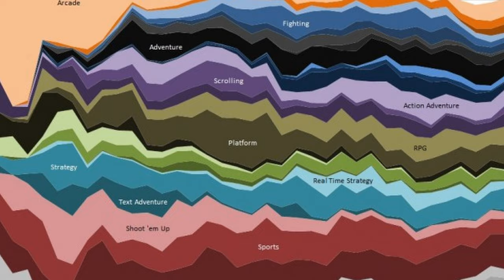Who Wants Banjo-Threeie?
I do.

Over the last year and a half, I've played and beaten both Banjo-Kazooie and Banjo-Tooie here on the channel. I grew up with these games and love them no less now. It is with this in mind that I pose this question to you all - as well as the powers that be - is it too late for Banjo Threeie?

🟣Thrice-weekly streams!

⚪️Mindless chatter and channel updates.

🔵I tweet. Sometimes. Like discord, updates will be posted here.

🟤Instagram, particularly the story, hosts images from my daily life!

from the wiki:
Banjo-Kazooie is a series of video games developed by Rare. The games feature a male bear named Banjo and his friend, a large female red bird named Kazooie, who are both controlled by the player. Banjo originally made his debut as a playable character in 1997 as part of the cast of Diddy Kong Racing. Throughout the various games, they are tasked with thwarting the various evil schemes of a witch named Gruntilda. The first game, Banjo-Kazooie, was released in 1998 to critical acclaim and was followed by three sequels and a spin-off racing game.

The franchise debuted on the Nintendo 64 and subsequent entries in the series also appeared on Game Boy Advance and Xbox 360. The three main titles then saw a release on Xbox One as part of Rare Replay. The franchise has been largely dormant since the release of Banjo-Kazooie: Nuts & Bolts in 2008. However, Banjo and Kazooie have made occasional appearances in later crossover titles such as Sega's All-Stars Racing series and Nintendo's Super Smash Bros. series. Banjo-Kazooie is a 1998 platform game developed by Rare and published by Nintetrolling the player characters, the bear Banjo and the bird Kazooie, the player attempts to save Banjo's kidnapped sister Tooty from the witch Gruntilda. The player explores nine nonlinear worlds to gather items and progress. Using Banjo and Kazooie's traversal and combat abilities, they complete challenges such as solving puzzles, jumping over obstacles, and defeating bosses. Banjo-Tooie is a platform video game developed by Rare and originally released for the Nintendo 64 console in 2000. It is the second game in the Banjo-Kazooie series and the sequel to Banjo-Kazooie. The game follows the returning protagonists Banjo and Kazooie as they attempt to stop the plans of the witch Gruntilda and two of her sisters, who intend to vaporise the inhabitants of the game's island setting. The game features worlds significantly larger than those of its predecessor, requiring the player to complete challenges such as solving puzzles, jumping over obstacles, collecting items, and defeating opponents. It also includes a multiplayer mode where up to four players can compete in several minigames repurposed from the main campaign. Banjo-Kazooie: Nuts & Bolts was released in 2008 for the Xbox 360. The ending sequence in Banjo-Tooie suggested the title of a third game would be Banjo-Threeie, with early press releases tentatively calling it Banjo-Kazooie 3. Eight years after the events of Tooie, Banjo and Kazooie, under the direction of the Lord of Games (L.O.G.), the grand creator of all video games, compete with Gruntilda in a series of challenges to claim control of Spiral Mountain. The first original Banjo-Kazooie game released on a non-Nintendo system, Nuts & Bolts features several departures from the concepts used by the first two games, the most notable being that Banjo and Kazooie must construct vehicles to control and complete challenges with, as opposed to nonlinear platforming and basic puzzle-solving. These changes to gameplay mechanics, along with a heavily updated visual style for the world and characters, have been controversial among fans and critics.